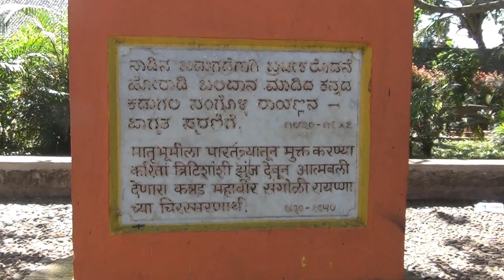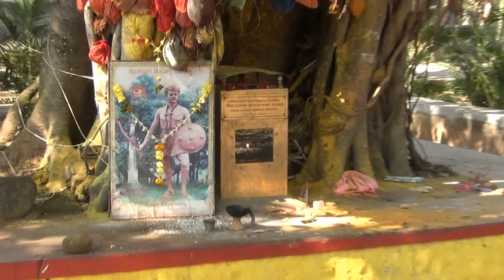sangolli rayanna samadhi | Kannapur | Travel Diary | Travel vlog | Tourist Destination | Nandgard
its in nandgard near kannapur